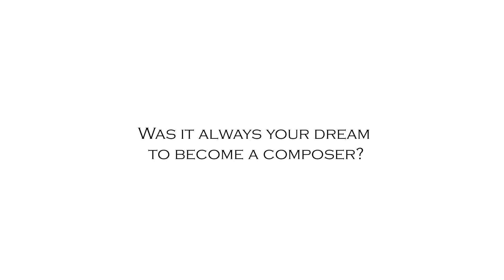Claire McCue - The Night With... Juice Vocal Ensemble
Claire McCue talked about her music and The Night With... in advance of the première of her new work 'I Regret Your Sex' by Juice Vocal Ensemble on the 13th and 14th November in the Hug and Pint, Glasgow, and the Fruitmarket Gallery, Edinburgh.